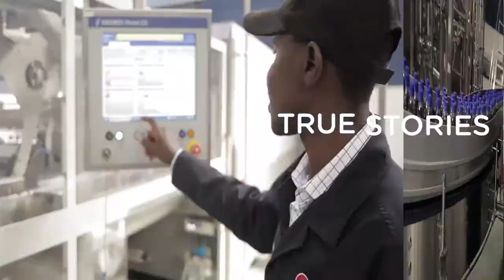UBTEB "VOCATIONAL EDUCATION IS NOT FOR FAILURES" AFTER COMPETENCE BASED ASSESSMENT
Welcome to this short web-series where as UBTEB we have taken an Initiative to trace down our Graduates who have gone through our skills competence based assessment program and have been able to make something for themselves and have an Impact on their Society and community.

The main aim of this docu-series to highlight the importance of competence based training and the type of Graduates that UBTEB assessment produces.
We have travelled far and wide to bring to you these stories of people just like you and document them in video so you can see what they have achieved.

Make Sure to watch the video on our Youtube Channel at
“UBTEB on Youtube” and also Facebook at Facebook.com/ubteb